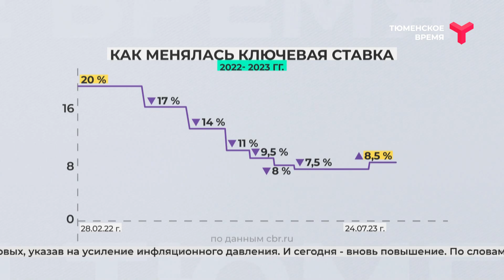Банк России повысил ключевую ставку до 12,00 % годовых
Банк России резко повысил ключевую ставку до 12 % годовых. Это уже второе увеличение с начала года. Последнее изменение ключевой ставки было в июле. Тогда Центробанк поднял её до 8,5 % годовых, указав на усиление инфляционного давления. И сегодня - вновь повышение. По словам экспертов, сделано это для того, чтобы сдержать рост стоимости иностранной валюты, тем самым укрепив рубль.